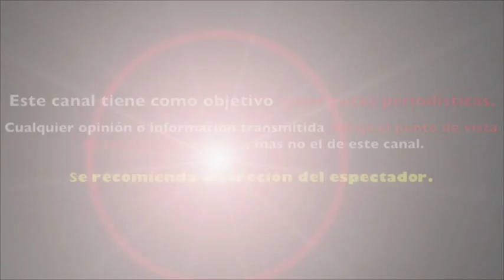❌ GALILEA MONTIJO ❌ CONFIESA QUE VIVE RELACIÓN SENTIMENTAL DE A ‘FELICES LOS 4’